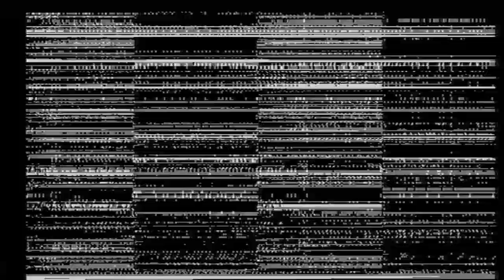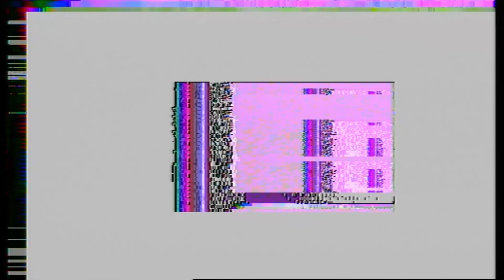36 Minutes With A Circuit-Bent Panasonic WJ-AVE5 Glitch Video Synthesizer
36 minutes with a circuit-bent Panasonic WJ-AVE5 video mixer;

repurposed and modified to be a glitch video synthesizer, complete with input processing.